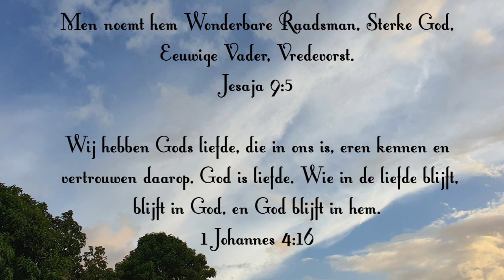Dagteksten & Gebed Maandag 8 Augustus 2022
Men noemt hem Wonderbare Raadsman, Sterke God, Eeuwige Vader, Vredevorst.
Jesaja 9:5

Wij hebben Gods liefde, die in ons is, leren kennen en vertrouwen daarop. God is liefde. Wie in de liefde blijft, blijft in God, en God blijft in hem. 1 Johannes 4:16

Gezang 36:1,2 W.11a.c
God is liefde! Heerlijk woord, reeds van moederschoot gehoord, mocht het door de Heil'ge Schrift in ons harte zijn gegritft! God is liefde! Van zijn troon, zond Hij zijn geliefde Zoon, ons te redden van de dood. Ja, wel is die liefde groot!